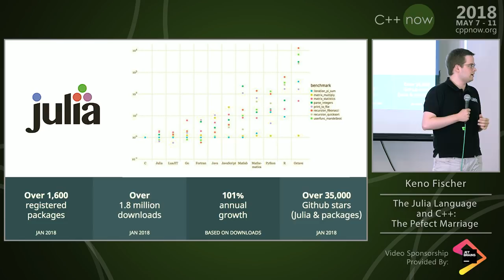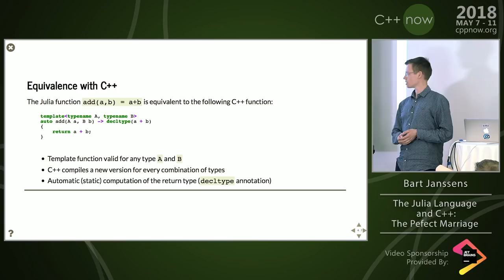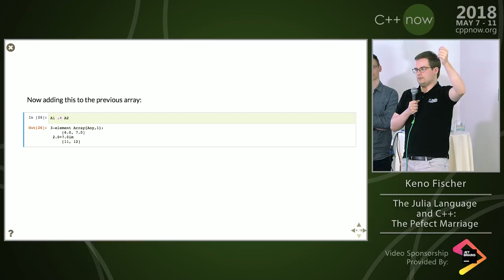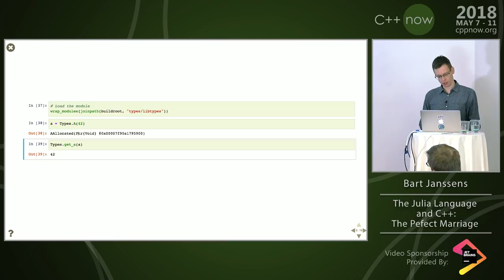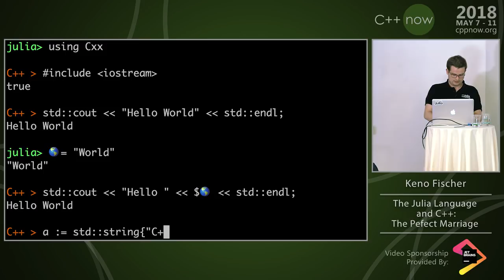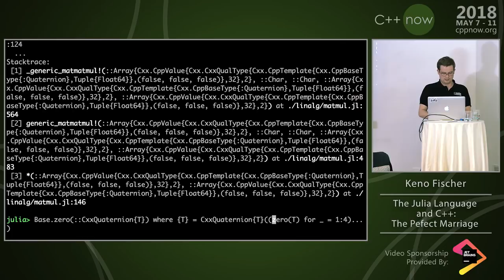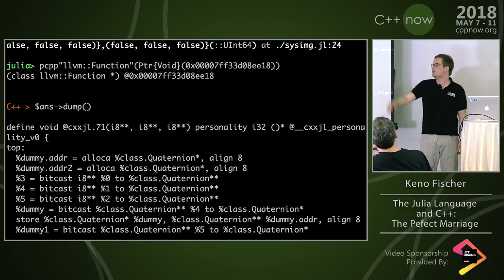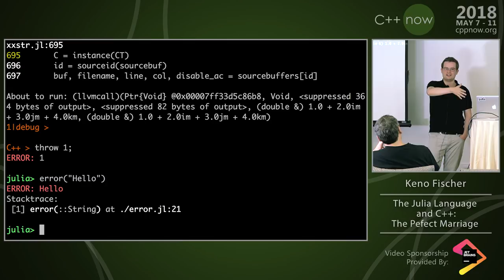C++Now 2018: Keno Fischer & Bart Janssens “The Julia Language and C++: The Perfect Marriage?”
The objective of this session is to introduce [the Julia language] and its interfaces to C++. Julia is a high-level programming language with a focus on scientific computing. Julia leverages LLVM to achieve levels of performance comparable to C++. It is a strongly typed, but dynamic language with a strong focus on generics. Similarly to C++, function overloading is supported, resulting in a "multiple dispatch" system that chooses the correct function to call based on the types of the arguments, compiling specialized versions of the function as needed. However, unlike C++, the dispatch decision is delayed until runtime, eliminating the difference between compile time and runtime types. Julia is an excellent high-level companion to a C++ library (compared to e.g. Python). Its combination of high performance and almost zero-overhead FFI to C++ allow interfacing at any level of abstraction, even in inner loops (e.g. the inner loop of matrix multiply) without a significant performance penalty.

There are currently two methods of using C++ libraries within Julia: [Cxx.jl] to write the interfacing code as part of a Julia program, or [CxxWrap.jl] to write the interface in C++. Cxx.jl leverages Clang and LLVM to JIT compile inline C++ code and execute it on the julia execution engine, while CxxWrap.jl uses the existing Julia-C interface from C++. Cxx.jl allows tight integration between Julia and C++ code, interspersing both in the same source file, with arbitrarily nested control flow between the two languages. It also provides a C++ REPL and interactive use of C++ code, similar to Cling. Furthermore, it allows instantiating C++ templates on julia values. In CxxWrap.jl on the other hand, all glue code is in C++ and compiled into a shared library, akin to Boost.Python for Python. This is less flexible with regard to template parameters, but reduces the stress on the JIT-compiler. CxxWrap.jl also offers a few higher-level C++ constructs to facilitate calling into Julia from C++.

In our tutorial, we will start with some examples to introduce the basic Julia concepts, followed by interactive tutorials introducing the usage of both Cxx.jl and CxxWrap.jl. We will finish with a number of examples and benchmarks. By the end of the session, we hope you will agree that Julia is a fast, high-level language that offers excellent mechanisms to use existing C++ libraries without much effort.

Keno Fischer
CTO, Julia Computing Inc

Bart Janssens
Royal Military Academy
Major
I am an associate professor at the mechanics department of the Royal Military Academy. For my Ph.D., I worked on Coolfluid, a C++ framework for computational fluid dynamics with a domain specific language. My interest in Julia is sparked by its powerful metaprogramming functionality coupled with C++-like performance, together with much better accessibility for students. To ease the transition to Julia, we are working on making some C++ libraries available in Julia. The QML.jl package is part of this effort. We also use Julia in our daily teaching activities, to provide students with interactive solutions to exercises.